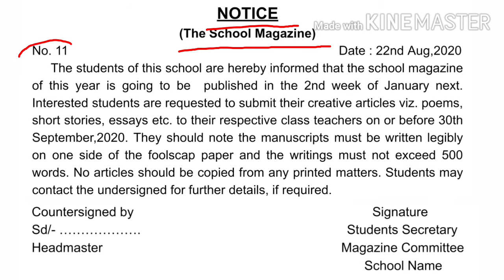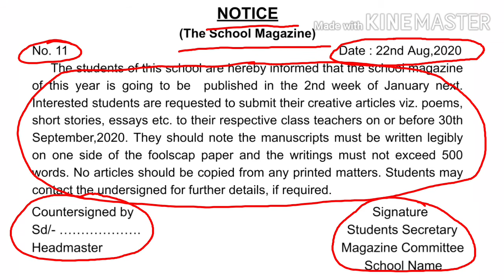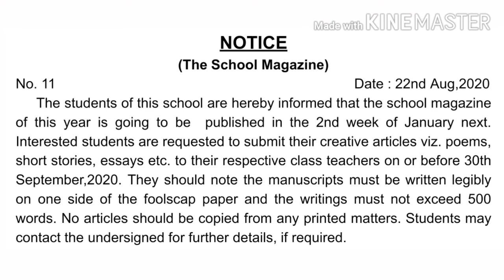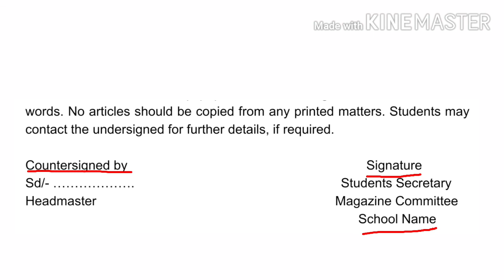How to Write Notice | Writing Skill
About this video : In this video I am trying to explain how to write a notice. Notice writing is a popular writing skill. Here I have explained notice writing format. Students of different classes can learn how to write a notice in English. Notice writing is very very important for   WBBSE Madhyamik exam 2021.

Main features of the video :
1. Notice writing format
2. Example of a notice
3. Explain in Bengali
4. Focus on how to write notice